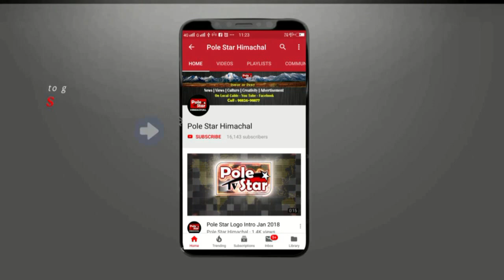एनएच बदहाल, एक दूसरे पर थोपी जा रही जिम्मेदारी!